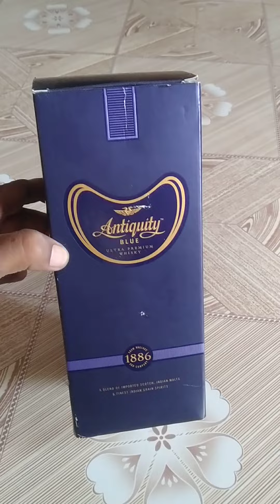ANTIQUITY DELUXE BLUE 🔵🍷🍷🥃👍👌🎉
Antiquity Full